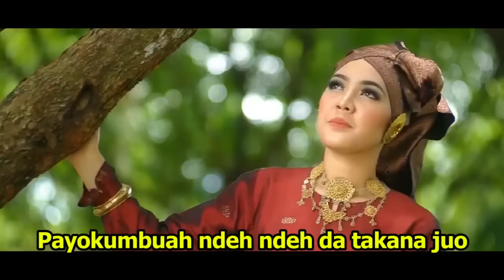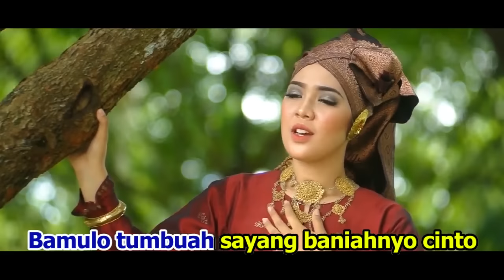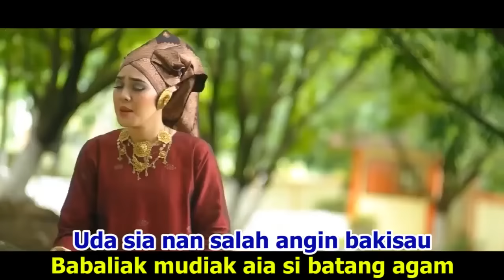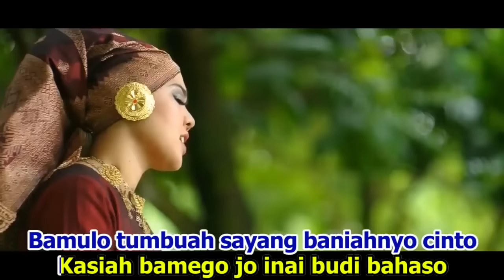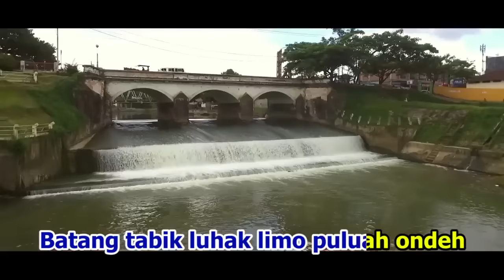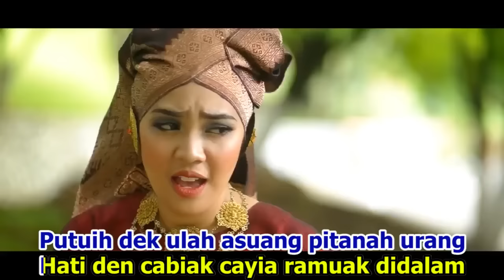Kintani - Hati Nan Cabiak (Official Video Clip)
Ciptaan : Syahrul Tarun Yusuf
Produksi : Kintani Productions
Produser : Medya Okta
Music Prod : Maihendri Ardhan
Video Clip : Al Glory
Studio : 21 Studio
Follow Instagram @kintaniputrimedya